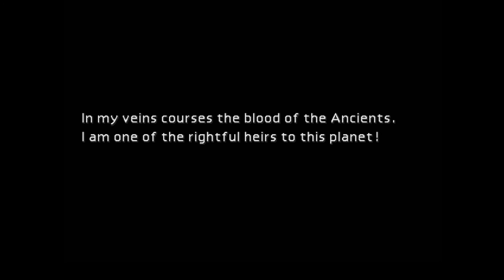Lets Play Final Fantasy 7 Remake Part 9 (Squashed by the Rotting Pizza)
Down Comes the Plate